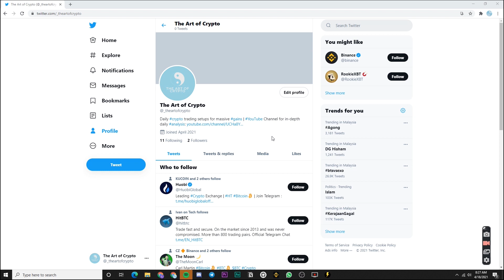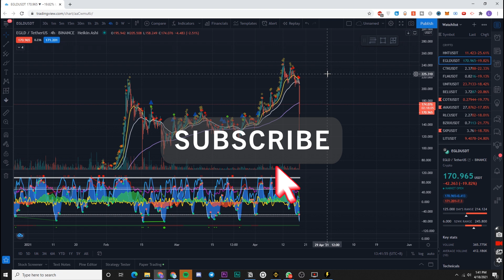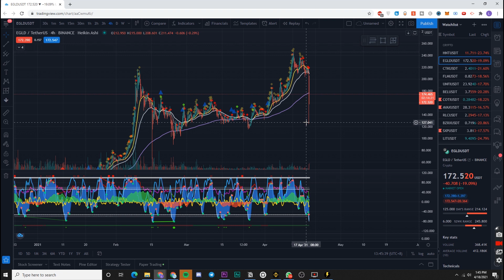How To Recover Your Losses After A Crypto Market DUMP | Why Is The Crypto Market/BTC Dumping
Want access to free Alpha?

If you're new to my channel, my name is Suen, the Founder of The Art Of Crypto where I'm on a mission to make the best trading education suite out there.

I started my “career” back in 2018 after I graduated high school. And since then, I’ve managed to go from nothing to:

- Living my life-long dream of travelling the world full-time.
- Owning 7-figures of crypto at one point.
- Having full freedom to do whatever I want, whenever I want without concern for money.

In 2018: I used half my student loans for college to buy online business courses.
In 2019: I threw my life savings I acquired from doing business while studying into crypto and lost it all.
In 2020: I borrowed money from family and friends (basically took on debt) and promised to return it to them with interest.
In 2021, I managed to 50x that money and became a millionaire before I turned 21.
In 2022: I went from $1.1M down to $200k after investing in overly risky assets at the top of the bull (NFTs and shitcoins).
In 2023: Had a serious reflection arc and spent all year upgrading my skills.
In 2024: Currently funded for 7-figures and waiting for this bull run to give me another 50x (won’t lose It this time).

Today: I'm travelling across the world enjoying the freedom to do whatever I want, whenever I want without concern for money. I'm currently trading full-time and running The Art Of Crypto where I'm on a mission to build the best trading education suite.

To everyone reading this, we're in the middle of writing our own stories. We all have walls to climb and trenches to crawl out from.
Losers treat problems as excuses.
Winners treat problems as the story that they're going to tell someday.
Keep going.
May the gains be with you,

Suen